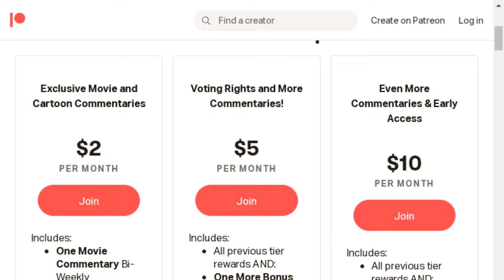Twitch Livestream | Hades – Part 7 | PC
Watch Chris (MrRevaN7) play Hades. You play as Zagreus, immortal son of Hades, on his quest to escape from the underworld, fighting through many angry lost souls along the way.